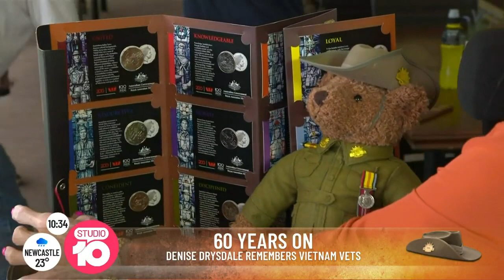Denise Drysdale Reflects On Performing For Troops In Vietnam | Studio 10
It’s been 60 years since the Vietnam War, where over 60,000 Aussies were conscripted and deployed. Our Denise Drysdale spent 3 weeks entertaining troops in 1967, along with good mate Patti Newton. Ding Dong was only 18.